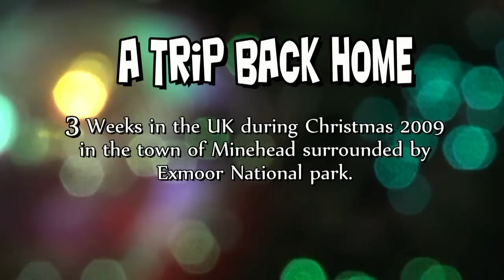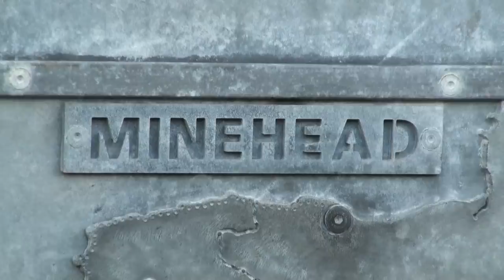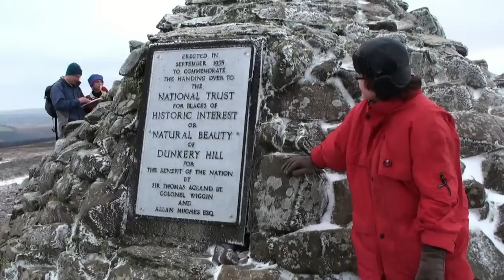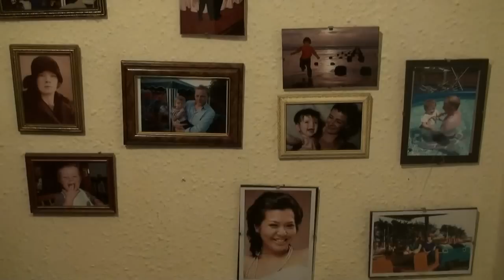Minehead - A trip back Home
3 week trip back to my family home in Somerset. Exmoor , snow, food, and fun